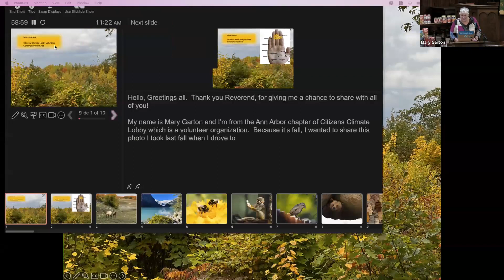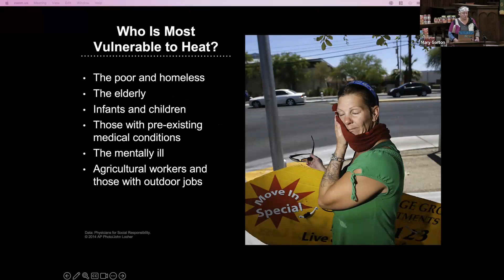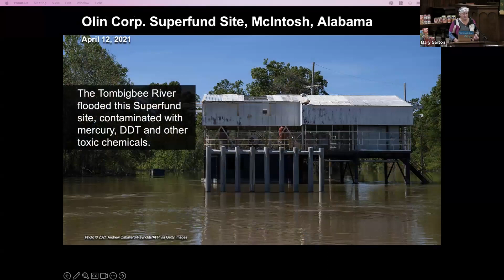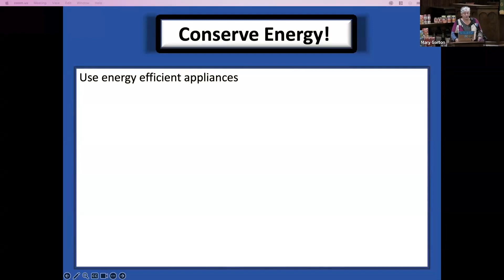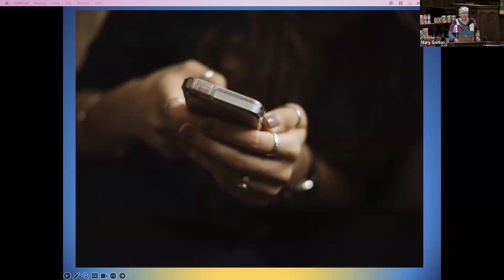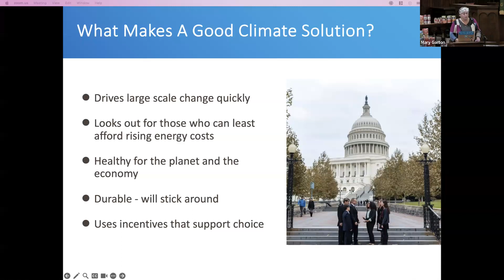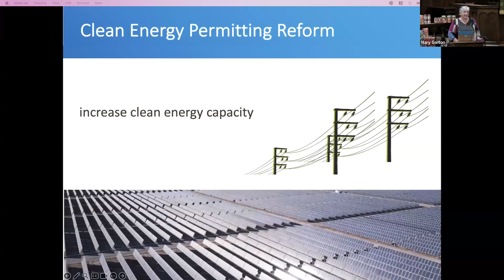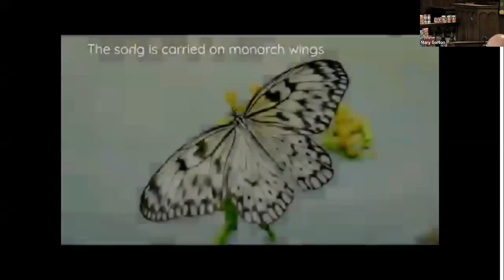"As the World Turns" - Pastor Judy Goodrow & Mary Garton, October 8, 2023, St. John's UCC Jackson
This week's scripture reading was Genesis 1:26-31a.

Special guest Mary Garton from Citizens Climate Lobby.

Join us live, in person or via Zoom, at 10:00am every Sunday!

Not tech-savvy? We can call you on your cell phone or landline and patch you in directly to the Zoom audio. Just let us know you'd like to be added to our Zoom Audio list.